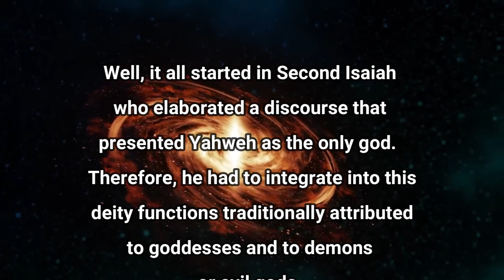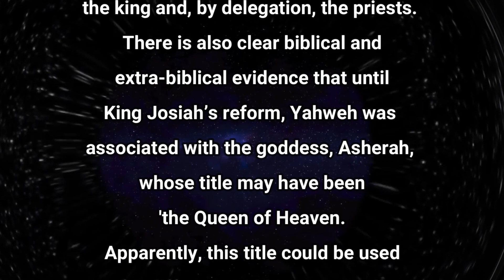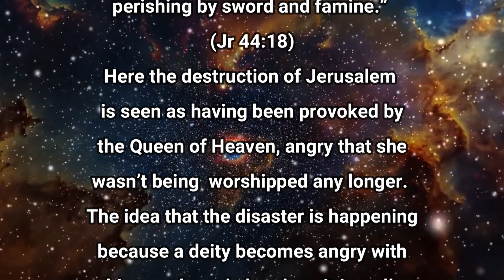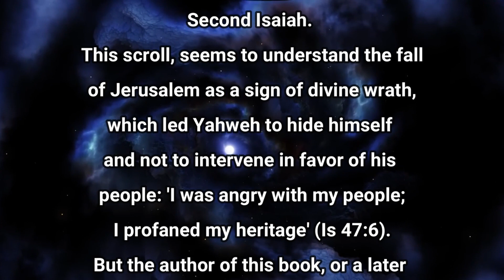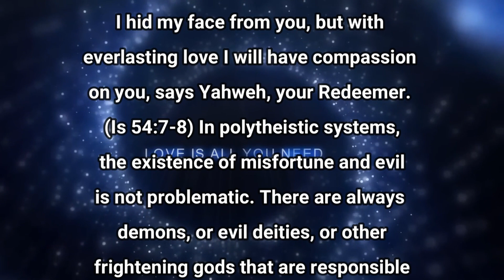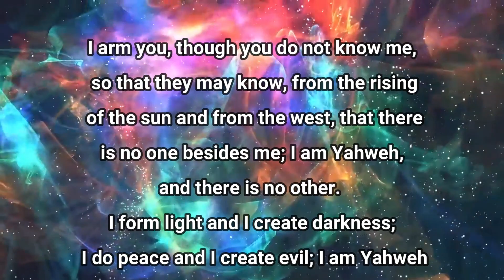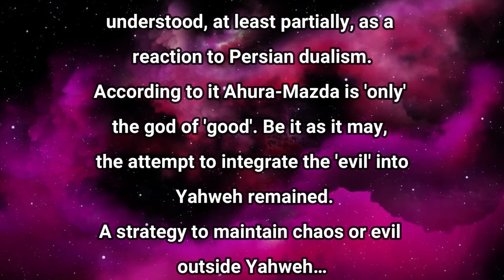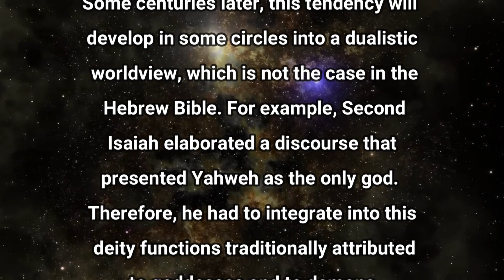Where Does Satan Come From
Satan has had an impressive career. And his evolution makes it difficult to characterize the Hebrew Bible as the result of a straightforward evolution from polytheism to monotheism.